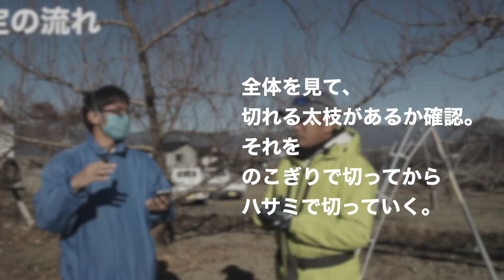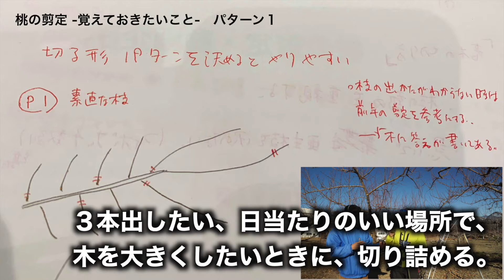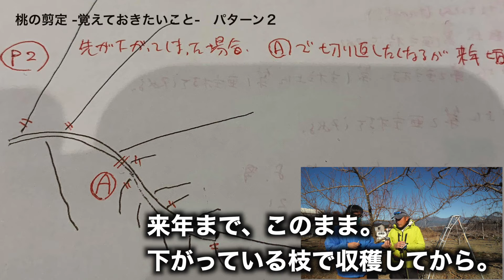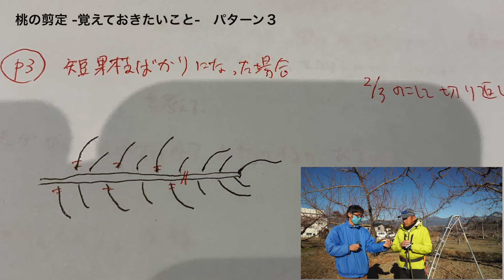桃の剪定 -覚えておきたいこと・心構え-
桃の剪定するにあたって、押さえておきたいポイントをお話しています。初心者向け。